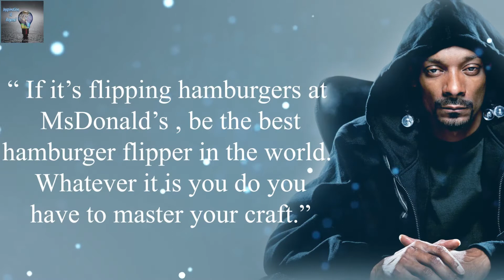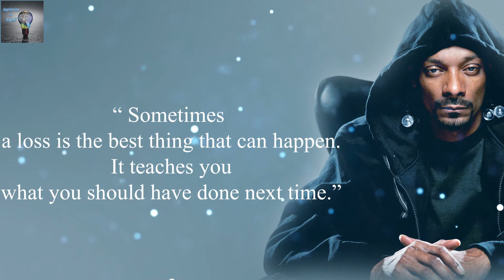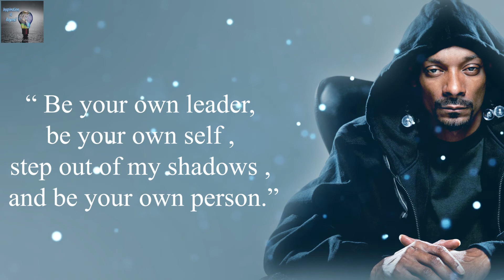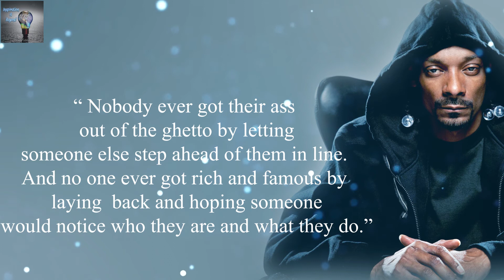The Best Snoop Dogg Quotes of ALL TIME!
The Best Snoop Dogg Quotes of ALL TIME! This video features Snoop Doggs  best quotes of all time